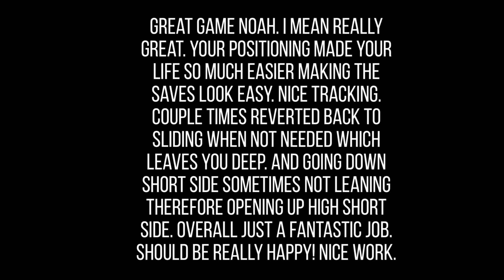Noah Sept 19